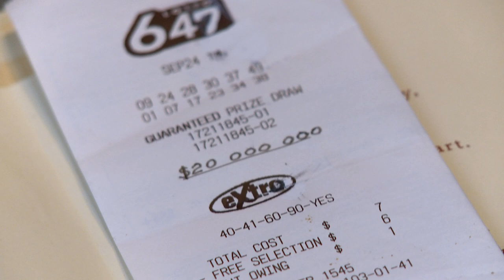FP160 Turcotte Jeff ThePriceOfTreason 20141210 SAS